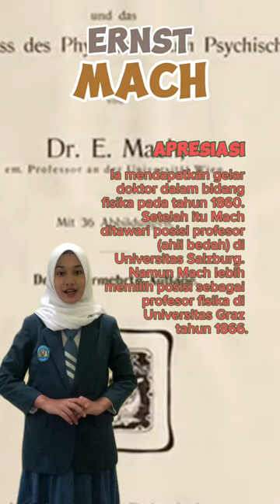TOKOH fisika | Ernst Mach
Tahukah teman-teman, kenapa fisika sangat bermanfaat dalam kehidupan kita sehari-hari? Kali ini kita akan pelajari fakta menarik tentang ilmu fisika. Kalau kalian penasaran, simak videonya ya...

Mari belajar fisika di Channel:
Bersama: Faiza Zaskia Mufida